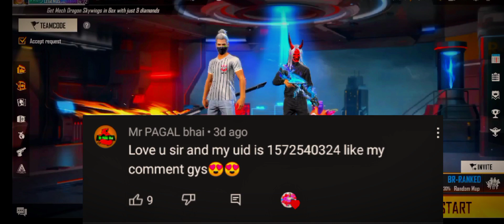new top ups events bilkul free mein